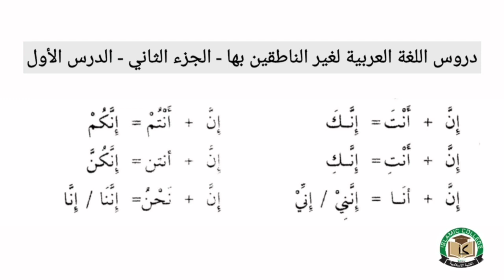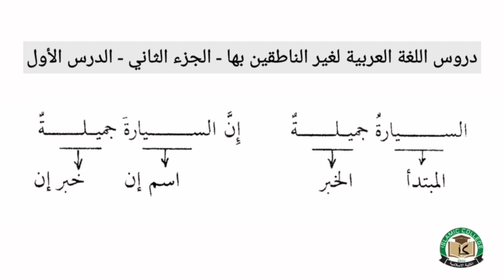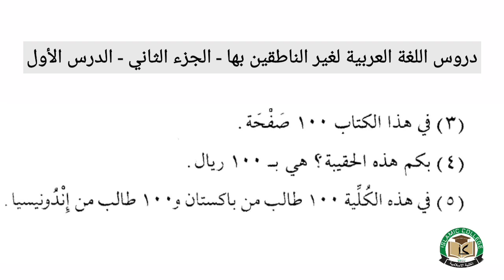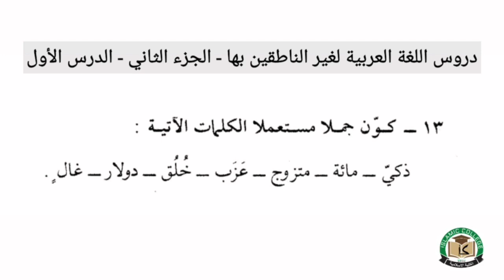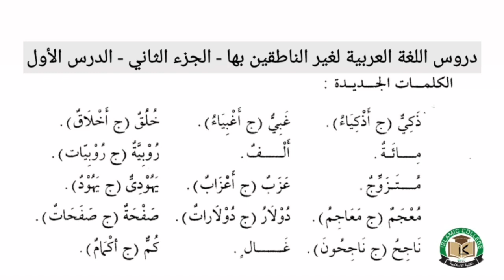Arabic Lesson in Tamil - Part-02 - Lesson-01 | அரபு மொழிப்பாடம் தமிழில் - பாகம்-02 - பாடம்-01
வீடியோ வடிவில் அரபி மொழிபயிற்சி பாடங்கள்.!
Arabic Lesson in Tamil - Part-02 Lesson-01 | தமிழில்.
அரபு மொழிப்பாடம் தமிழில் - பாகம்-02 - பாடம்-01